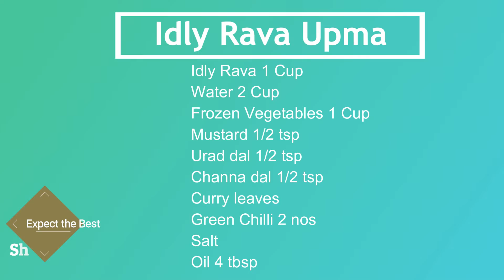Idly Rava Upma Recipe in Tamil | Vegetable IdlyRava Upma Recipe | Quick&Easy Breakfast/Dinner Recipe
Be Happy 😍
Stay Healthy 💪🏻